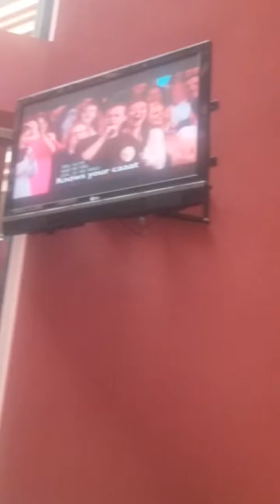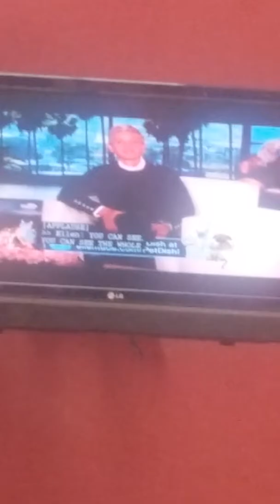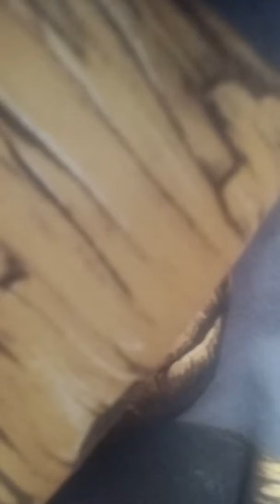HOTEL AGAIN!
Derp. Hello Darkness My Old friend